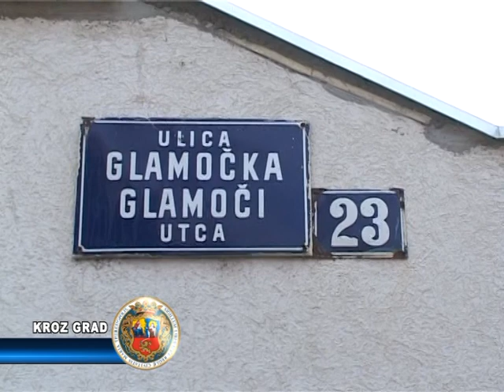UBIO ŽENU PA SE OBESIO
Četrdesetčetvorogodišnji Petar J. jutros je nožem usmrtio svoju tridesetšestogodišnju suprugu Sandru, nakon čega se obesio u dvorištu porodične kuće u Glamočkoj ulici.Kako smo saznali na mestu na kome se odigrala ova porodična tragedija od roditelja ubijene, ubistvo i samoubistvo se dogodilo između četiri i sedam časova. Roditelji su nam rekli i da su supružnici bili u braku 14 godina u kome su dobili dvoje dece, koja imaju 12 i 14 godina,i za to vreme, Sandra je trpela fizičko nasilje, zbog čega je pre dva meseca rešila da okonča brak. Ročište je bilo zakazano za 5.novembar. U međuvremenu, , slučajeve nasilja je u više navrata prijavljivala policiji, a prema tvrdnji oca i majke , u ovaj problem je bio upućen i Centar za socijalni rad. Roditelji kažu da su činili sve što su mogli da pomognu svojoj ćerki ali da to nije dalo rezultata,  pa su očekivali pomoć od nadležnih institucija. Povodom ove tragedije, tokom dana se oglasila Policijska uprava saopštenjem u kome se kaže :u Subotičkoj policiji je danas oko 9.30 prijavljeno da je S.J. (1976) iz Subotice nestala. Postupajući po prijavi, policija je izvršila proveru u porodičnoj kući u Glamočkoj ulici u kojoj je živeo P.J. (1968), bivši suprug S.J i tamo zatekla njihova beživotna tela. Uvidjaj na mestu dogadjaja izvršili su zamenik tužioca Višeg javnog tužilaštva u Subotici, istražni sudija Višeg suda u Subotici i pripadnici Policijske uprave. Istražni sudija Višeg suda izdao je naredbu za obdukciju.U toku je rad na utvrdjivanju svih okolnosti koje su vezane za dogadjaj.